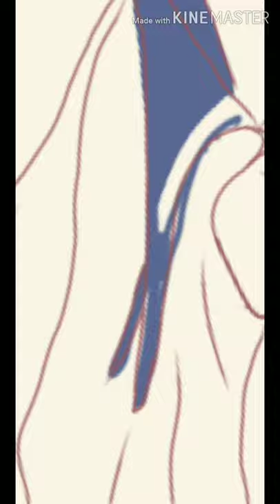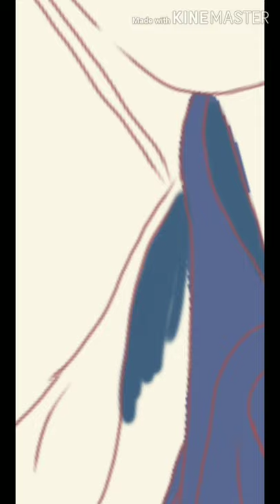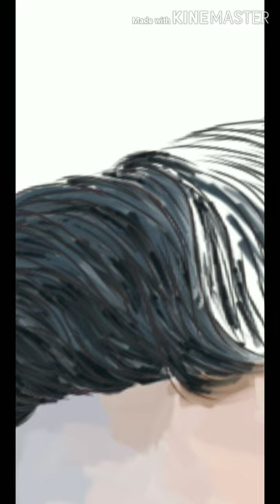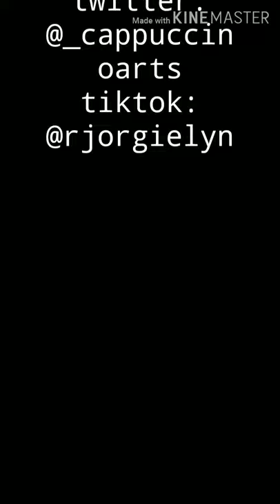The unbreakable sword - digital illustration using Autodesk sketchbook android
WOO DO HWAN "The unbreakable sword" - digital illustration using phone
Photo reference used credits to: @keyeastofficial

Application used: Autodesk sketchbook
I just used an ordinary rubber stylus for Android

For outline I used the Brush set:Designer
Digital brush

Brush set: synthetic paint
Synthetic coarse angular brush
Synthetic heavy flat brush